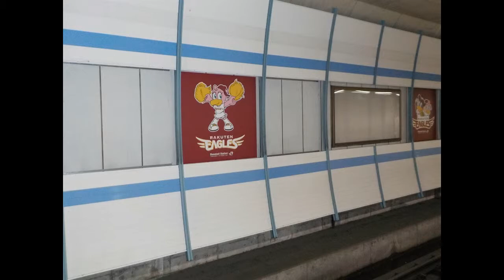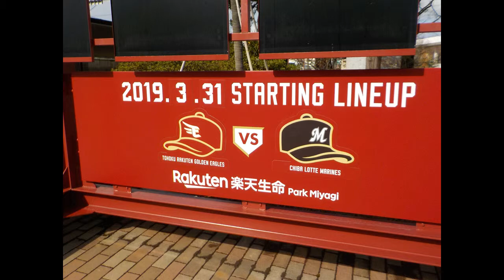仙台探訪(楽天生命パーク宮城)